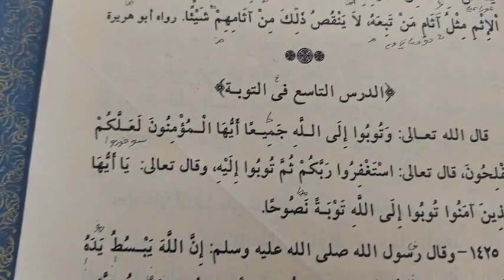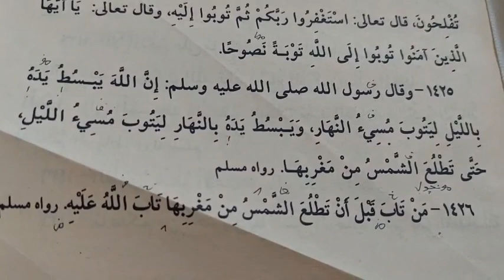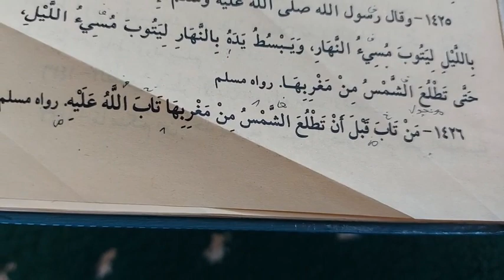الدرس التاسع في التوبة | Bertaubat